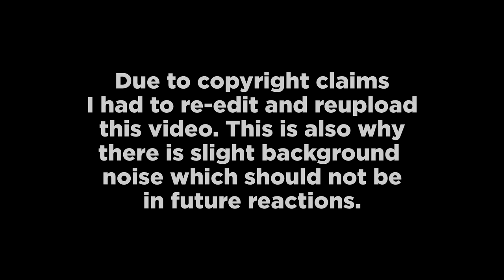OPfandom - ONE PIECE EPISODE 901 REACTION - The Lion Man! [REUPLOAD]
The Luffy, Zoro, and O-Kiku trio are about to go off!

📺 You can also follow over on Twitch where I sometimes do gaming live streams: